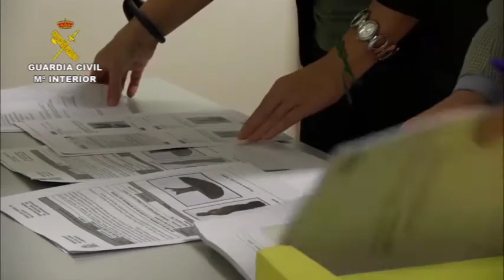Restituidos a Italia bienes arqueológicos recuperados en España por la Guardia Civil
La Guardia Civil y el Ministerio de Cultura y Deporte han hecho entrega a las Autoridades italianas, en el Museo Arqueológico Nacional, de diversos objetos arqueológicos intervenidos en agosto de 2014 en el puerto de Barcelona como resultado de la operación PASANTE.
A mediados del año 2014, el Grupo de Patrimonio Histórico de la Unidad Central Operativa de la Guardia Civil, inició esta operación tras conocer que una organización dedicada al expolio de obras de arte en yacimientos arqueológicos italianos, podía estar comercializándolos a través de distintos marchantes de este tipo de objetos. Durante el desarrollo de la misma, se detuvo a tres personas de nacionalidad italiana y se interceptó en el puerto de Barcelona un conjunto importante de piezas arqueológicas provenientes de Italia, donde habían sido expoliadas con anterioridad.